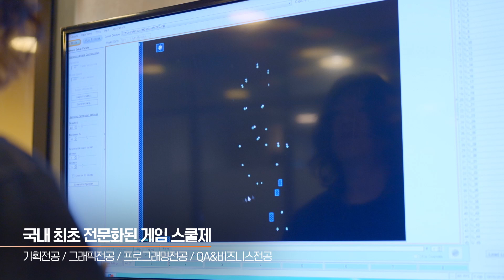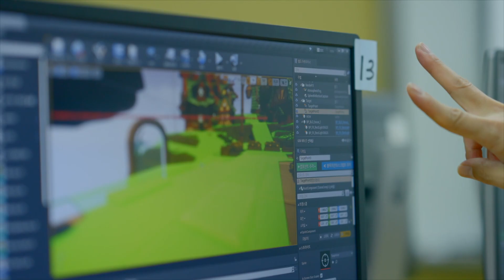[청강게임]2022스쿨홍보영상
제목: [2022 청강 게임스쿨 홍보영상] Full Version

우리가 노는걸로 보여?

"만나고
더해지고
반응하는
창조적 기술인재"

청강게임스쿨안에서 멋지게 성장하는거야!

PLAY NOW!!